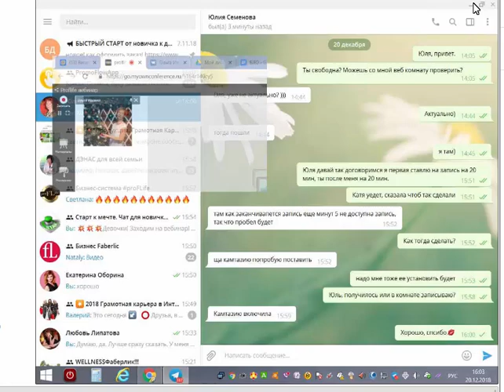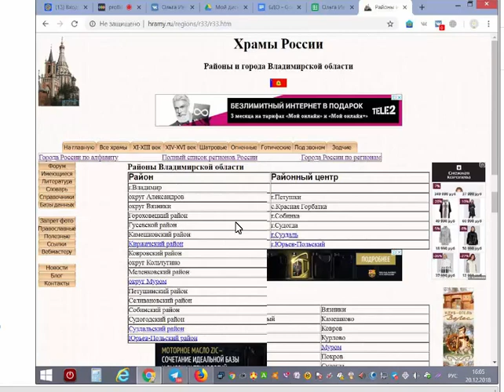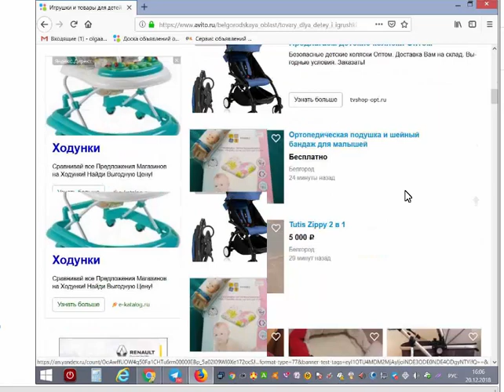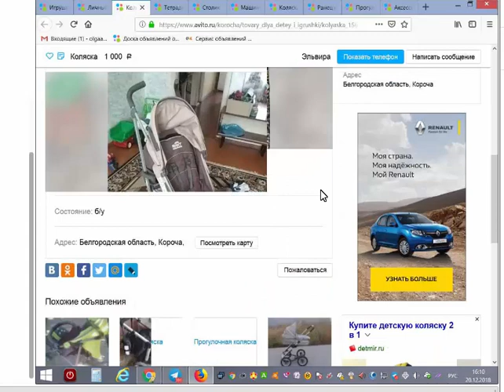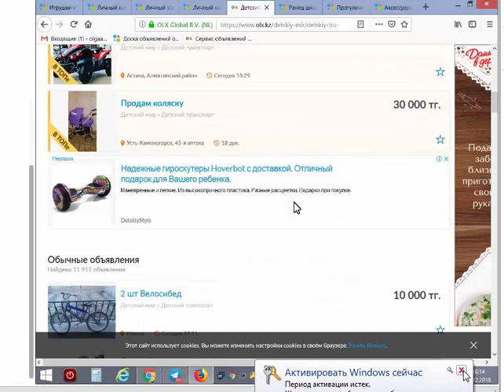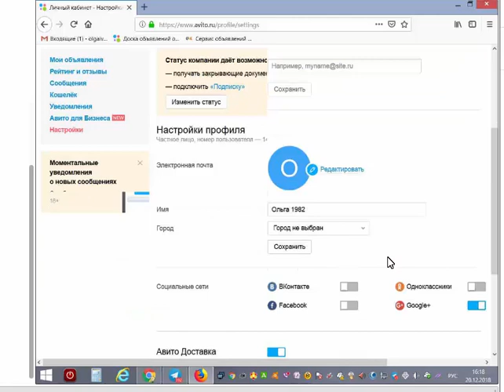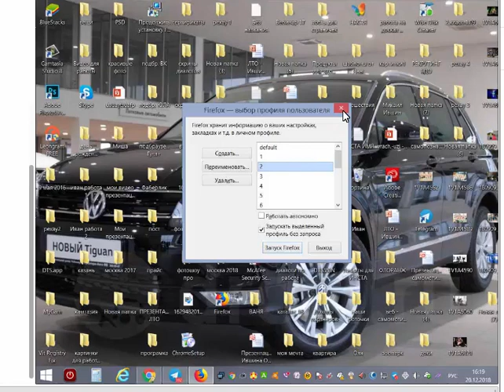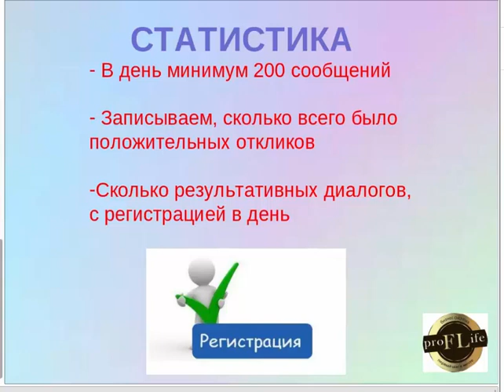Рекрутинг на БДО: АВИТО, OLX/Рекрутинг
📌Регистрируйся самостоятельно в мою команду